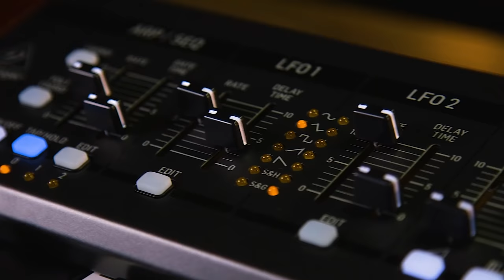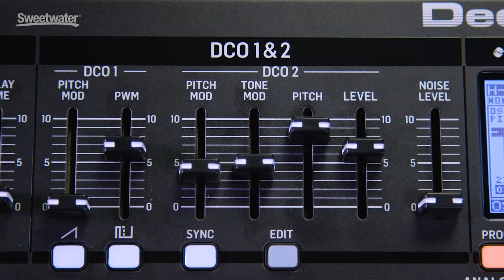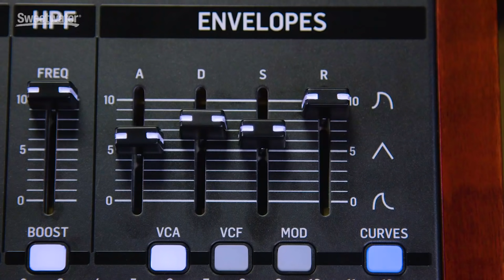Behringer DeepMind 12 Synthesizer Demo — Daniel Fisher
Daniel Fisher, Sweetwater’s in-house Mad Scientist of Synths, takes a deep dive into the Behringer DeepMind 12 Analog 12-Voice Polyphonic Synthesizer. After a brief introduction, Daniel starts playing each of the parameters at 2:00. At 18:09 Fisher begins playing some of of his own presets as well as many of the factory presets.

0:00 – Intro
0:37 – DeepMind 12 Overview
1:15 – DeepMind 12 Oscillators (DCOs)
6:08 – DeepMind 12 Filters
7:48 – DeepMind 12 VCA
8:03 – DeepMind 12 High Pass Filter
8:36 – DeepMind 12 Bass Boost
9:00 – DeepMind 12 Envelopes
14:37 – DeepMind 12 Poly/Mono
16:36 – DeepMind 12 Arp & Seq
18:08 – 22 Minute Real-time Performance
40:20 – Thanks for Watching!